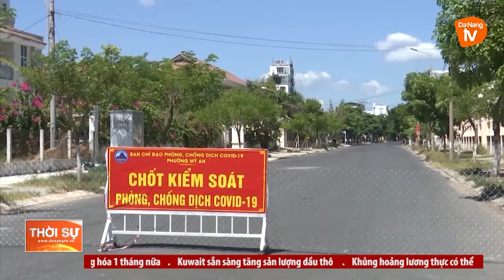ĐÀ NẴNG ỨNG PHÓ COVID-19: SỨC MẠNH TỪ Ý ĐẢNG - LÒNG DÂN